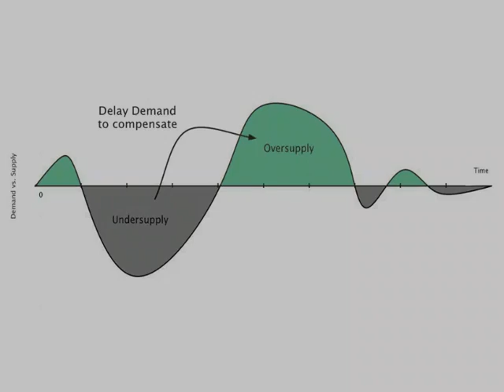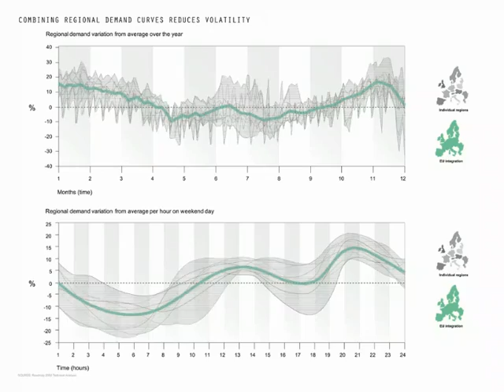A United States Roadmap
Earlier this year, AMO proposed a feasible design to decarbonize the European power grid by 2050. In a similar manner, we propose to modernize the US grid through an interconnected proposal based on renewable energy, taking advantage of the potential offered by the continent's geographic & climatic diversity.